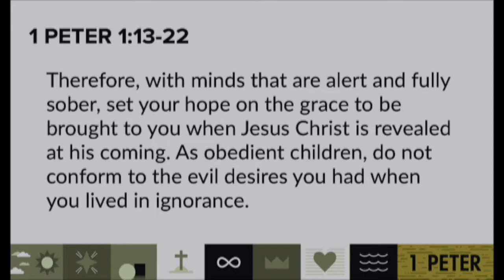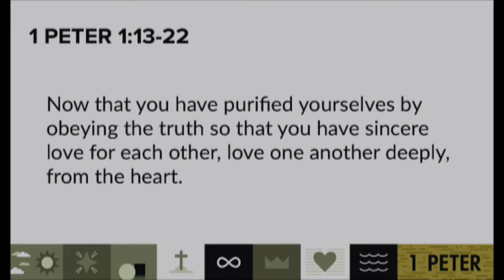09.15.19 - It's This Simple: Be Holy! - Kendall Franklin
Scripture: 1 Peter 1:13-22 NIV

Be PREPARED.

“Therefore prepare your minds for action; discipline yourselves…”
1 Peter 1:13 NRSV

“Let the same mind be in you that was in Christ Jesus…” Phil. 2:5 NRSV

This is all about: RIGHT THINKING

There’s a lot of thinking in this – THINKING is a big part of holiness!

Be HOLY.

But just as he who called you is holy, so be holy in all you do; 16 for it is written: “Be holy, because I am holy.” 1 Peter 1:15-16

The holiness of God is meant to be lived out in our daily lives. It affects all you do.

This is all about: RIGHT CONDUCT

“Be holy yourselves in all your conduct…” v. 15 NRSV

Be LOVING.

Now that you have purified yourselves by obeying the truth so that you have sincere love for each other, love one another deeply,
from the heart. 1 Peter 1:22

Being holy not only affects our relationship to God, but ALL of our relationships.

Holiness builds community, the community of mutual love and support.

Love is patient, love is kind. It does not envy, it does not boast, it is not proud. 5 It does not dishonor others, it is not self-seeking, it is not easily angered, it keeps no record of wrongs. 6 Love does not delight in evil but rejoices with the truth. 7 It always protects, always trusts, always hopes, always perseveres. 1 Cor. 13:4-7 NIV

This is all about: LOVING DEEPLY